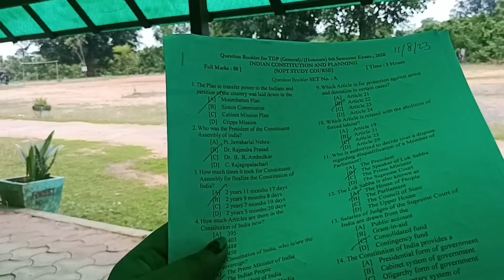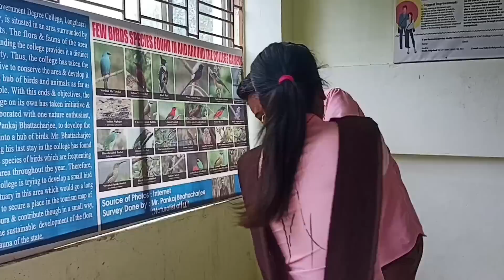college life khatam last day enjoy 💃💃 || Longtrai degree college 🤗|| tripura vlogger _108